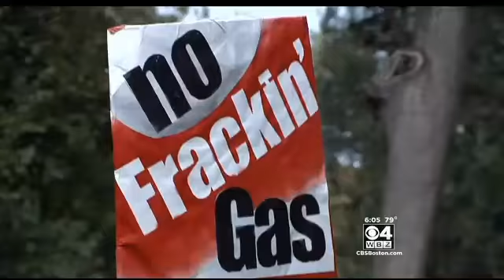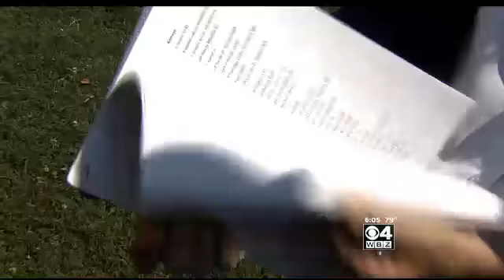Boston Protesters Rally Against Gas Pipeline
Hundreds of protesters gathered Wednesday on the Boston Common to rally against the proposed natural gas pipeline. WBZ-TV's Jon Keller reports.&nbsp;